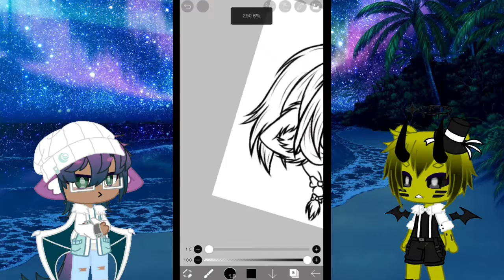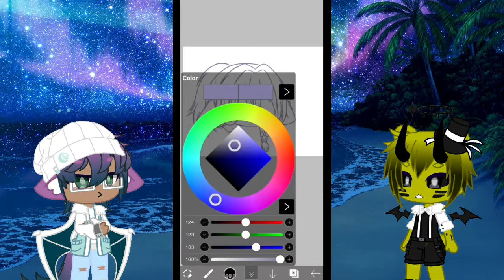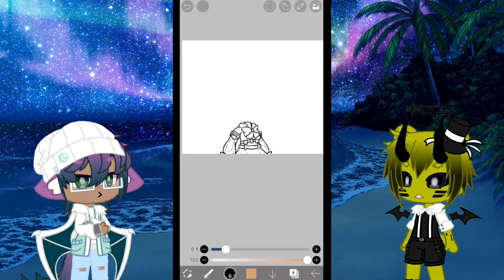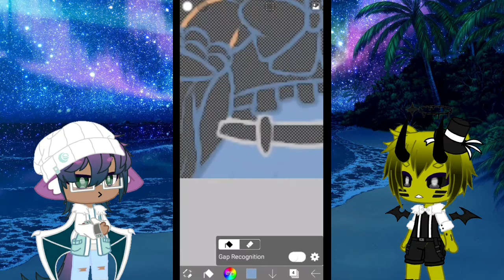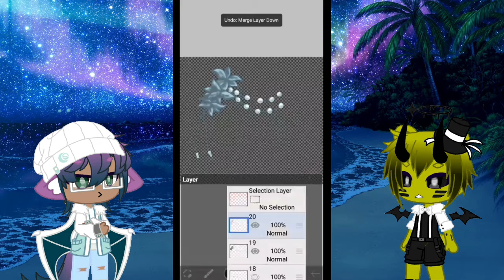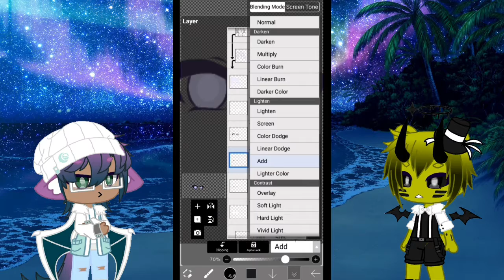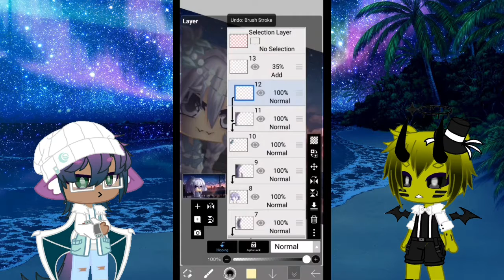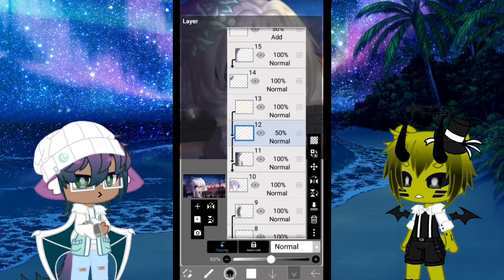Speed edit /art | Gacha Club | finally oc redesign maybe